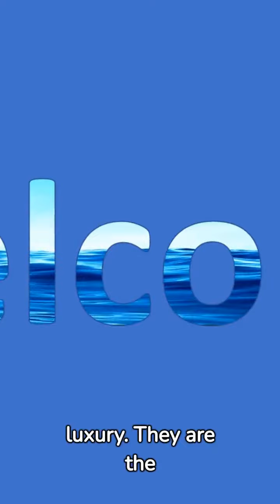"Lion Altitude Shorts: Elevate Your Style and Comfort"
Lion Altitude Shorts: Elevate Your Style and Comfort to New Heights

In the world of fashion and activewear, there's a rising star that's revolutionizing the way we think about shorts: Lion Altitude Shorts. These versatile garments combine style, comfort, and performance to offer you the ultimate shorts-wearing experience. Whether you're a fashion-forward individual or an active enthusiast, these shorts are designed to meet and exceed your expectations.

A Fusion of Style and Functionality

At the heart of the Lion Altitude Shorts is a commitment to style without compromising on functionality. These shorts are meticulously crafted to strike the perfect balance between fashion-forward design and versatile utility. They seamlessly blend into your daily wardrobe, making them an ideal choice for casual outings, workouts, outdoor adventures, or just lounging at home.

Unparalleled Comfort

Comfort is non-negotiable when it comes to choosing shorts. Lion Altitude Shorts are engineered with the finest materials, combining the softness of cotton with the flexibility of high-performance athletic wear. The result is a pair of shorts that are incredibly soft against the skin while offering maximum stretch and durability. Say goodbye to discomfort and restrictions; these shorts are your new go-to for all-day wear.

Adaptable to Your Lifestyle

One of the key features of Lion Altitude Shorts is their adaptability. These shorts are versatile enough to complement your unique lifestyle. Wear them to your yoga class, on a hiking adventure, or while enjoying a casual day out with friends. The adaptable design ensures that they never look out of place, no matter the occasion.

Elevated Design

The Lion Altitude Shorts boast a sleek and modern design that's perfect for today's fashion-conscious individual. The clean lines, subtle logo placement, and carefully chosen color palette create a timeless look that's both elegant and contemporary. These shorts don't just follow trends; they set them.

Durable and Resilient

You demand durability from your clothing, especially if you lead an active lifestyle. Lion Altitude Shorts are constructed to withstand the rigors of physical activity. The premium materials and reinforced stitching ensure they can handle the toughest workouts, outdoor challenges, or simply being your daily wear for a long time to come.

Performance at Its Core

While fashion and comfort are at the forefront of Lion Altitude Shorts, their performance capabilities are equally impressive. The moisture-wicking fabric keeps you dry during intense workouts by efficiently managing sweat. The breathability ensures that you stay cool in the heat, and the stretchability grants you unrestricted movement.

A Perfect Fit for All Sizes

One size doesn't fit all, and Lion Altitude Shorts understand that. Available in a wide range of sizes, from small to extra-large, these shorts cater to a diverse audience. The elastic waistband and adjustable drawstring provide a customizable fit, ensuring that everyone can find their perfect size.

Everyday Convenience

Functional pockets are a must for shorts, and Lion Altitude Shorts deliver with well-designed, deep pockets that can accommodate your essentials, such as keys, phone, or wallet. The thoughtful placement of these pockets ensures your items stay secure and accessible.

Environmentally Conscious Production

In an era of environmental consciousness, Lion Altitude Shorts take their production responsibility seriously. These shorts are manufactured with eco-friendly practices, and the materials used are selected with sustainability in mind. By choosing Lion Altitude Shorts, you're not only enhancing your style but also contributing to a greener world.

Maintenance Made Easy

No one wants shorts that require high-maintenance care. Lion Altitude Shorts are designed for convenience. They are machine-washable, making your life simpler and hassle-free. These shorts are built to withstand frequent washing without losing their shape, color, or comfort.

Lion Altitude stands by the quality and performance of their products. They offer a satisfaction guarantee, ensuring that you are completely content with your purchase. If you have any concerns or issues, their dedicated customer support team is ready to assist you.

Conclusion

Lion Altitude Shorts are more than just a pair of shorts; they represent a lifestyle that combines style, comfort, and performance. Elevate your wardrobe with these versatile shorts that adapt to your everyday life. Whether you're hitting the gym, exploring the great outdoors, or simply enjoying a relaxing day out, these shorts are your trusted companion.

Invest in your style, invest in your comfort, invest in Lion Altitude Shorts. Experience a new level of shorts-wearing satisfaction and redefine what you expect from your clothing. With these shorts, you're not just wearing fashion; you're wearing an attitude.